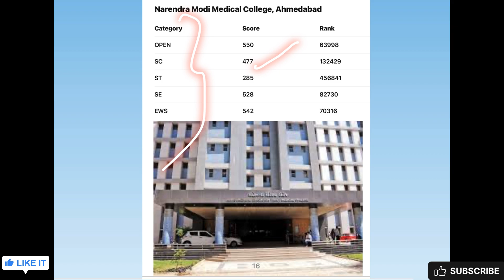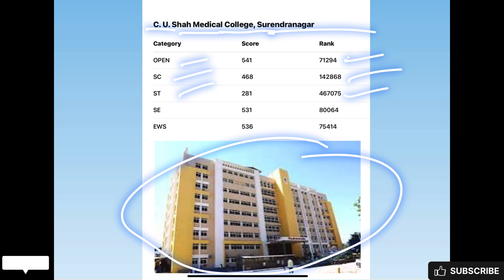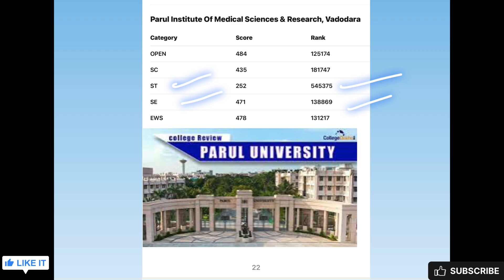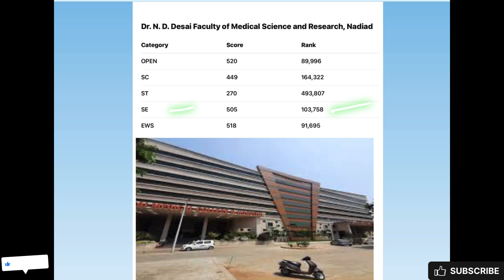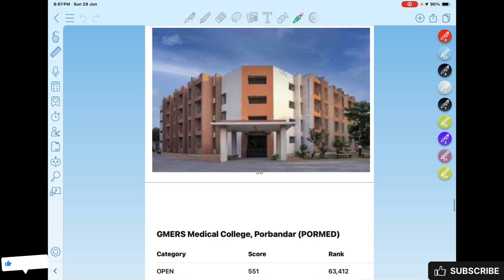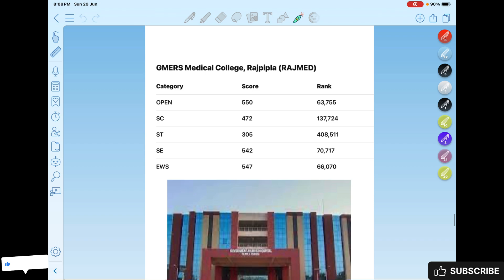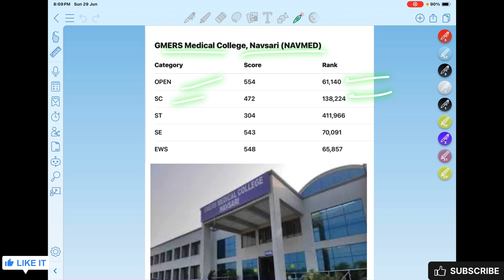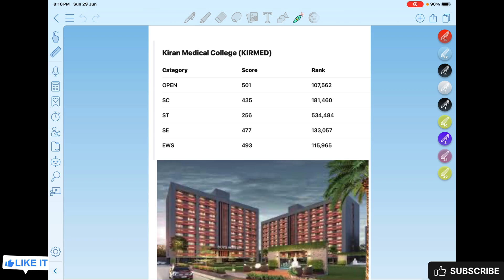NEET 2025 MBBS Cut-Off 🔥 |Best Govt & Private Colleges in Gujarat |Category-Wise Ranks & Marks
In this video, we reveal the latest MBBS cut-off for NEET 2025 in top colleges across Gujarat—both Government & Private medical colleges.
We’ve covered category-wise cut-off marks & ranks (GEN, OBC, SC, ST, EWS) so you know what to aim for!

✅ What’s Inside:
 • NEET 2025 Expected Cut-Off Trends
 • Top MBBS Colleges in Gujarat
 • Category-Wise Cut-Off: GEN, OBC, SC, ST, EWS
 • College-Wise NEET Cut-Off Comparison
 • Tips to secure your dream medical college!

🎯 Don’t miss this if you’re aiming for MBBS in Gujarat!

👉 Comment your expected score and target college!
📢 Share this with friends preparing for NEET!